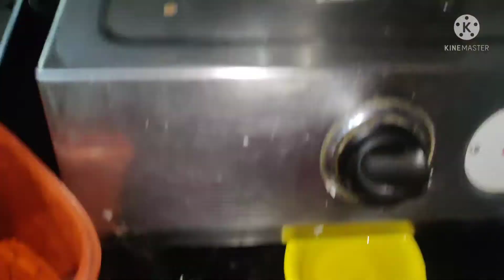మన ఇంటికి సడన్గా గెస్ట్లు వచ్చారంటే/10 m లో ఎగ్ బిర్యానీ చేసుకోండి చాలా సింపుల్ Egg Biryani Cooker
# egg biryani

#  egg biryani
# cook kar lo egg biryani
# egg biryani 10 minutes
# egg biryani
# restaurant style egg biryani
ఎవరైనా మనకు ఇంటికి గెస్ట్ లో వస్తే చాలు ఈజీగా ప్రిపేర్ చేసుకోవచ్చు

హాయ్ అండి అందరికీ నమస్కారం
నా పేరు లక్ష్మి
నా ఛానల్ నేమ్ శ్రీలక్ష్మి లోకల్ కిచెన్
మా వీడియోస్ నచ్చితే లైక్ చేసి షేర్ చేసి కామెంట్స్ పెట్టండి ప్లీజ్ సబ్స్క్రైబ్ చేయండి